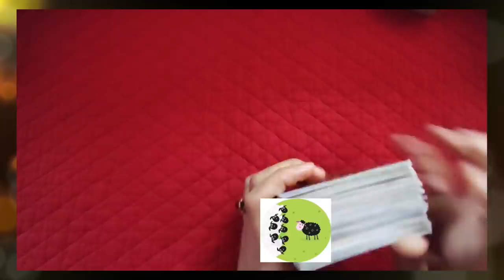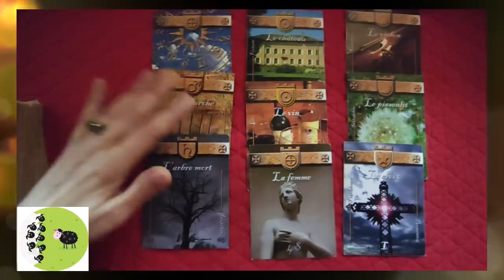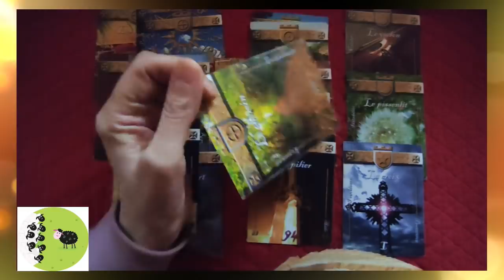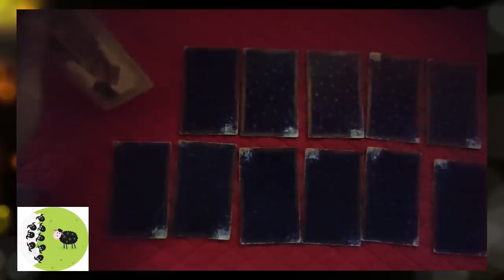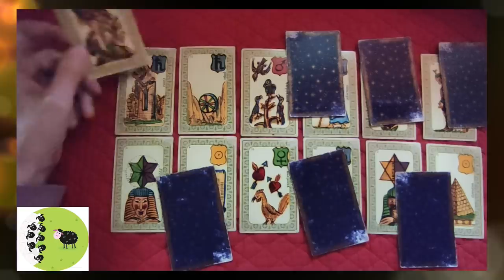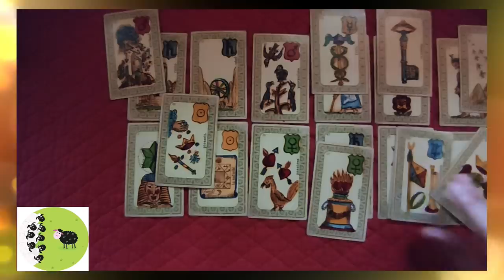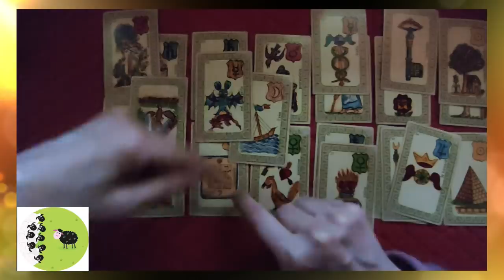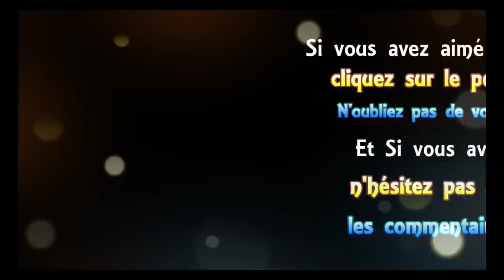🃏 tirage de cartes #73 ☯ les previsions pour l'année 2022 [Oracle Francais et Belline]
🃏 tirage de cartes voyance #73 ☯ les previsions pour l'année 2022 [Oracle Francais et Belline]
00:00 introduction
00:30 tirage avec Oracle
11:30 tirage avec Belline
23:45 pendule
 ► Apprendre la cartomancie, c´est facile!

@Madi Jasper